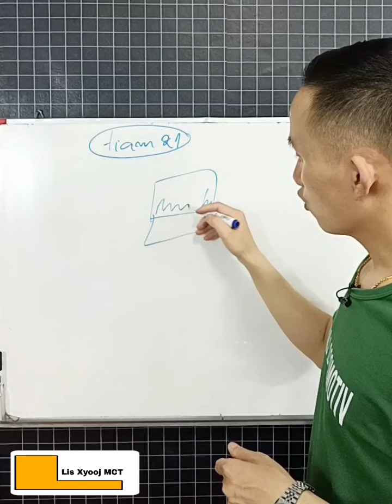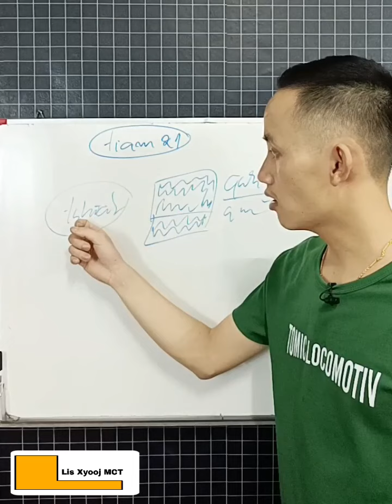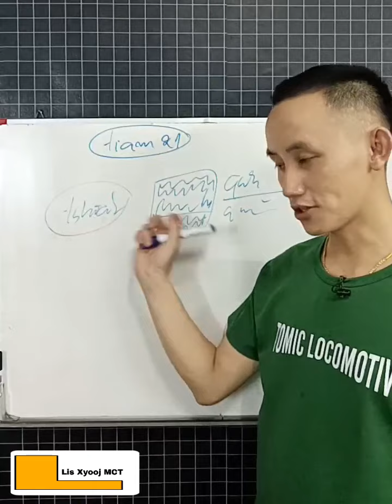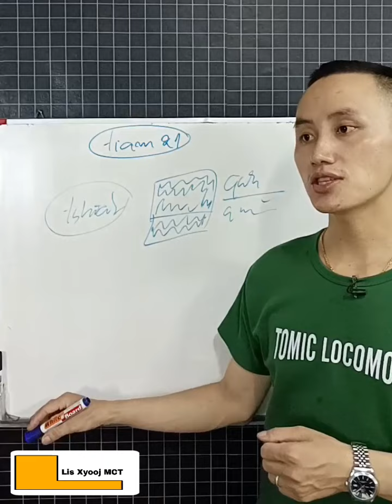Neeg lub neej hloov raws yam no.